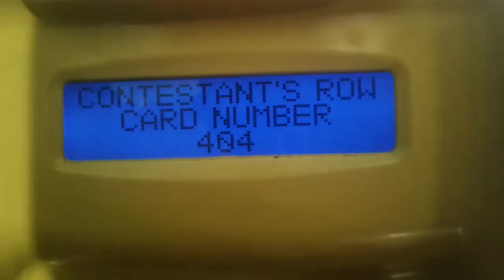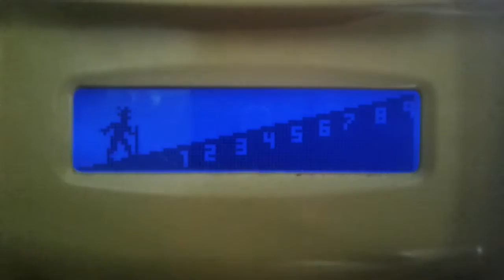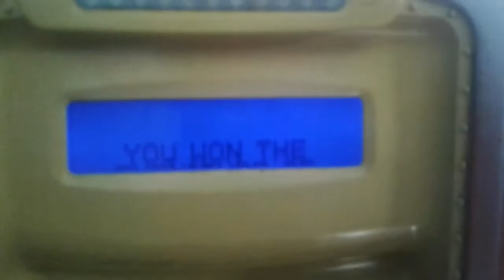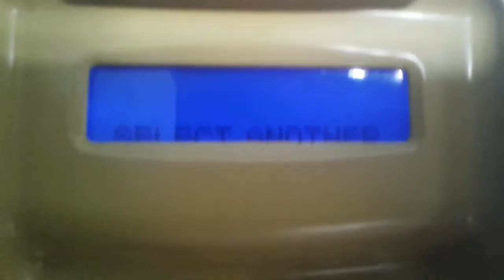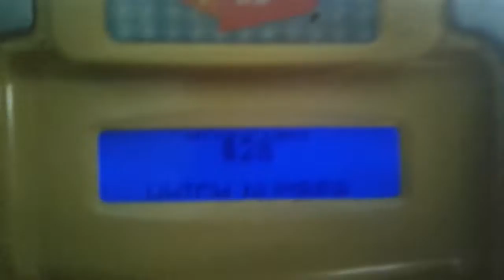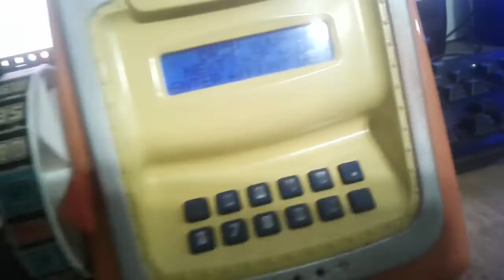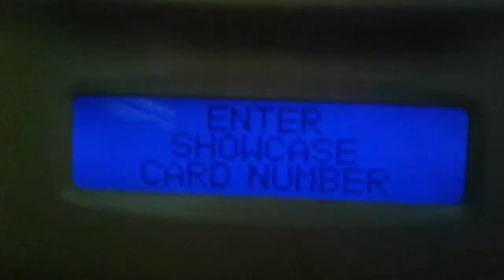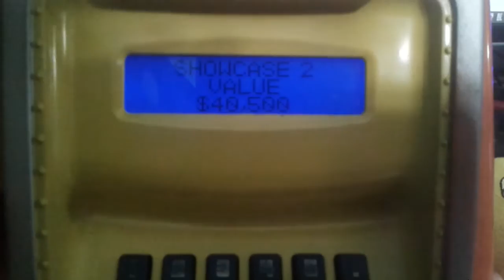The Price is Right Electronic Game Episode 30